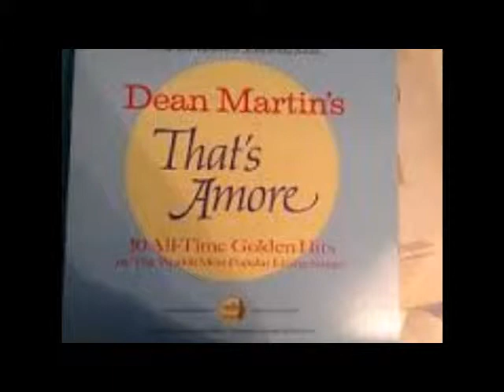THAT'S AMORE- DEAN MARTIN- COVER BY ELIO IPPOLITO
DEAN MARTIN'S CLASSIC SONG BRIGHT AND RICH OF SUNSHINE LIKE PIZZA AND NAPOLI. THIS IS MY COVER.
THKS ELIO